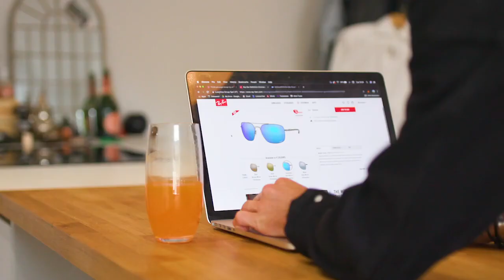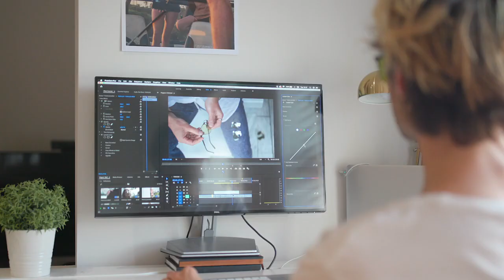Conambo Bluetooth Headset TURN UP THE TALK. TURN DOWN THE NOISE.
Conambo Bluetooth Headset
TURN UP THE TALK. TURN DOWN THE NOISE.
CVC8.0 dual-mic can eliminate disruptive noise and outsmart the wind. Focus on the voices you want to hear—so you can comfortably hear every word. Now you can turn anyplace into a perfect workplace.

Dual-mic noise reduction
Advanced Bluetooth technology
Connect 2 devices simultaneously
Intelligent voice prompts
One key to power on and pair
Sweat-proof, rain-proof design
Auto-reconnect
Streaming music

Stand out in ears, but stay put
The wireless headset have an unmatched combination of comfort and stability. We engineered around the inside of your ear, while conforms naturally to the shape of the upper ridge of your ear. The eartips come in 3 sizes (S, M, L) so you can ensure a comfortable experience. They fit securely in your ear and also form a gentle seal for additional passive noise reduction